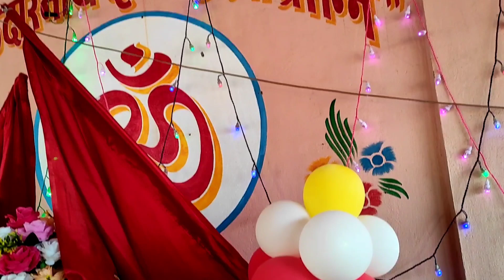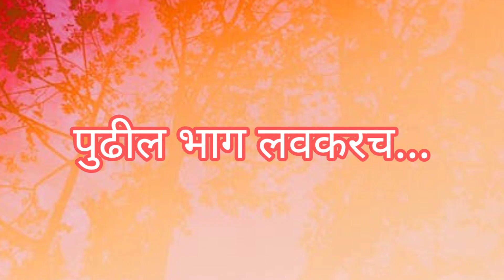पेवे गावची रंगपंचमी|भाग-१|2022|पेवे-गुहागर-रत्नागिरी